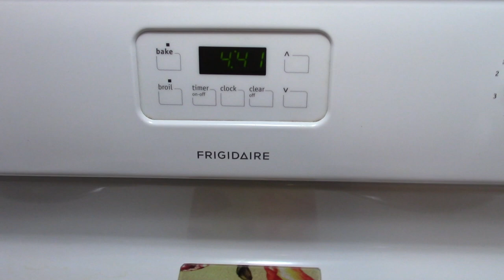Healthy and Delicious: Pink Salmon Croquettes, Avocado, and Sweet Potatoes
Hey everyone, it's Buddy! Today, I'm sharing a nutritious and delicious meal featuring Honey Boy Pink Salmon croquettes, creamy avocado, and steamed sweet potatoes. This meal is not only tasty but also packed with essential nutrients. Here's a breakdown of the nutritional benefits of each item:

 Pink Salmon Croquettes
- **Quantity**: 4 patties (7.5 oz can of Honey Boy Pink Salmon)
- **Nutritional Benefits**: Rich in Omega-3 fatty acids, which are excellent for heart health. Salmon is also a great source of protein, vitamins B12 and D, and selenium.

 Avocado
- **Quantity**: 1 cup (diced)
- **Nutritional Benefits**: Avocado provides healthy monounsaturated fats, fiber, potassium, and vitamins C, E, K, and B-6. It's great for heart health and helps in maintaining good cholesterol levels.

 Steamed Sweet Potatoes
- **Nutritional Benefits**: Sweet potatoes are packed with vitamins A and C, fiber, and antioxidants. They support immune function, eye health, and digestive health.

Join me as I dive into the health benefits of this balanced meal and how it supports a healthy lifestyle.

~ Buddha  : )